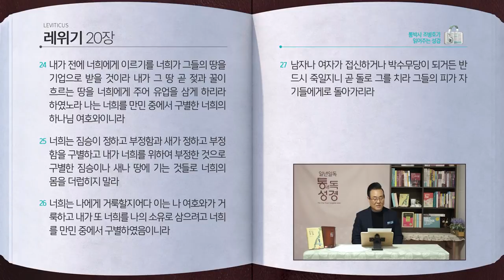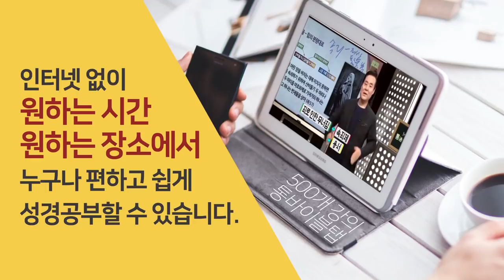[39일] 레위기 18~20장 | 통박사 조병호와 함께 읽는 성경통독